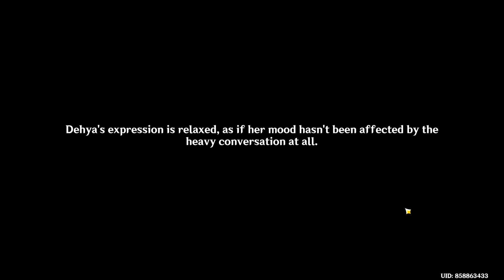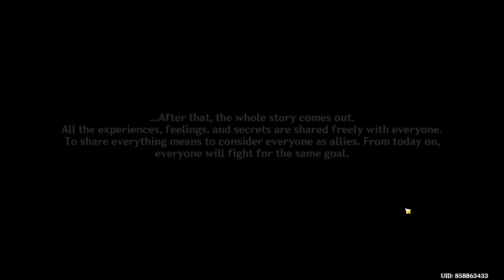Genshin Impact [Part 82]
About my pc:
Device name: Lenovo legion 5
Processor: AMD Ryzen 5 4600H with Radeon Graphics            3.00 GHz
Installed RAM: 8.00 GB (7.37 GB usable)
Graphics Card: NVIDIA GeForce GTX 1650